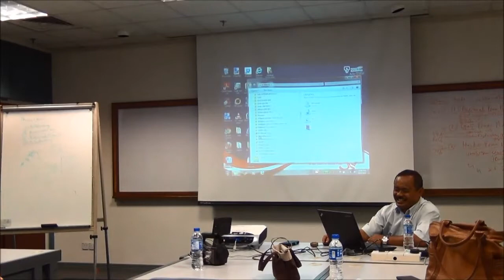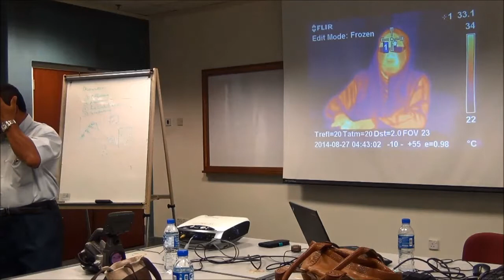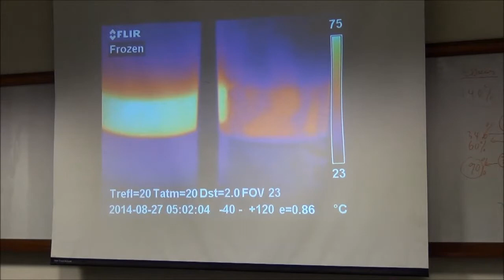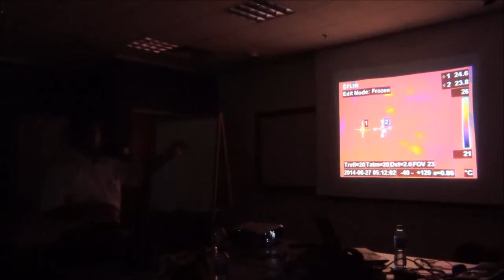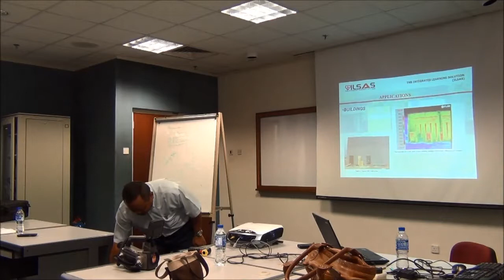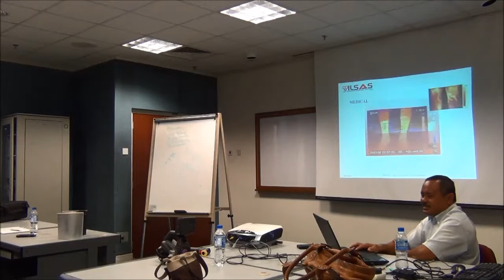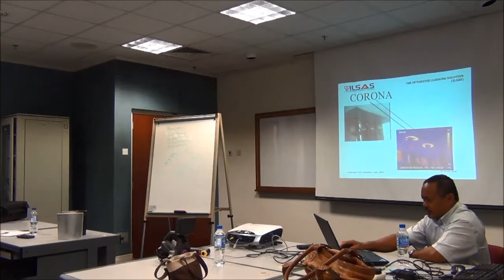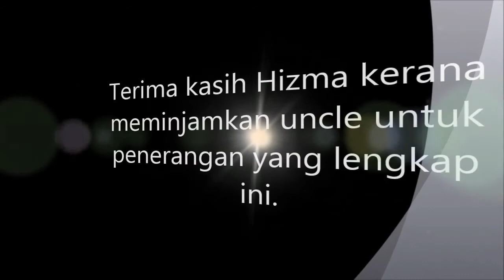Infra Red Device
Interested to do research using Infra red technology.